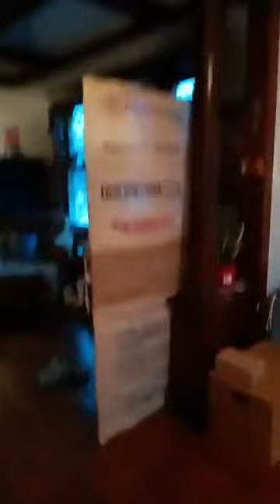Winter Wellness Workshop